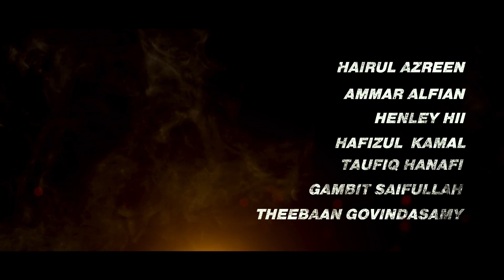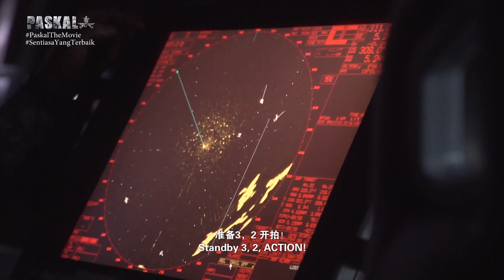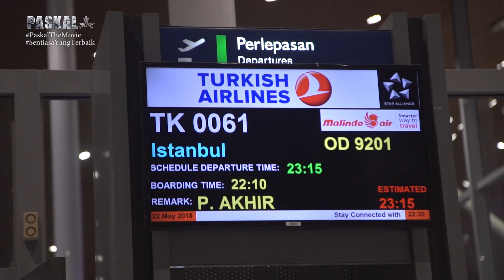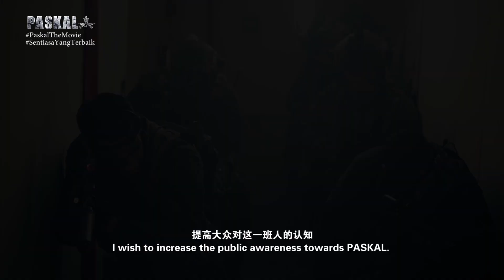PASKAL The Movie - Behind The Scene (Full Chinese Version)